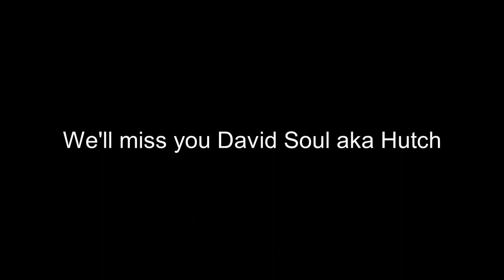The Loving Memory of David Soul (1943-2024)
Hi guys today I'm doing a tribute video to Starsky and Hutch actor David Soul, who had just died on the 4th of January at age the of 80, so I thought I might make a video with my favourite Movies/TV Characters feel sorry for the lost of David Soul.

R.I.P David Soul
Born: August 28th 1943
Died: January 4th 2024

We miss you David Soul aka Detective Ken “Hutch” Hutchinson.